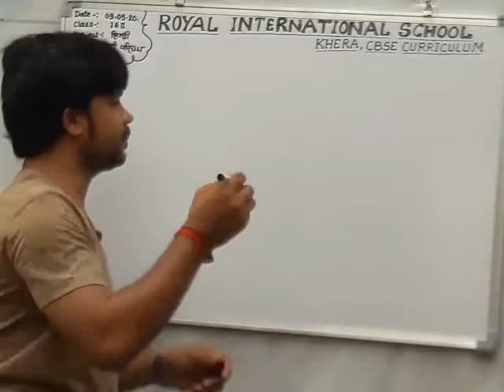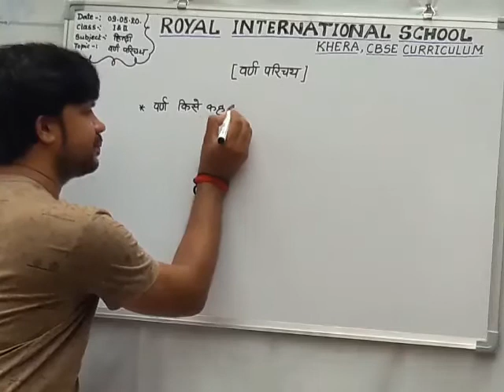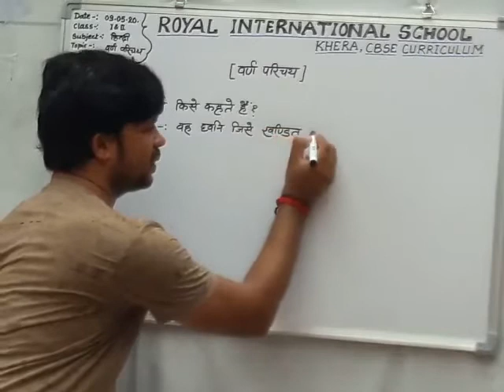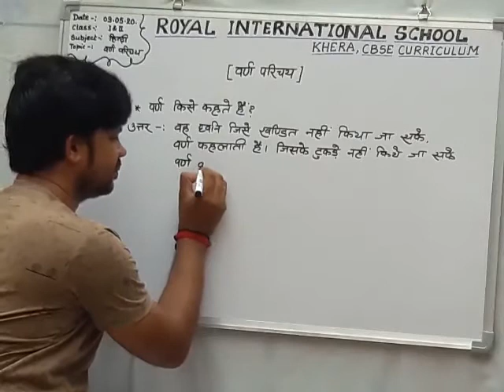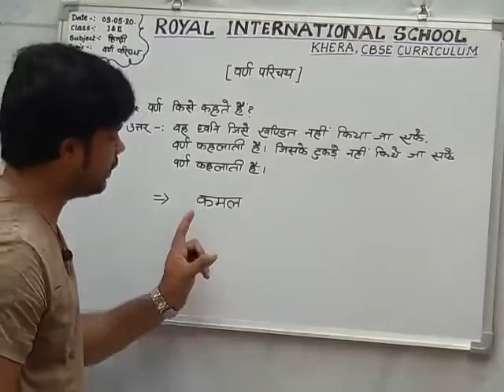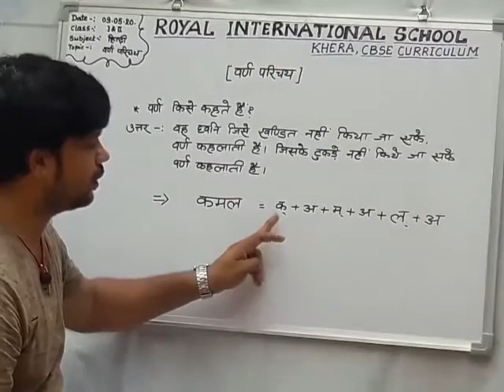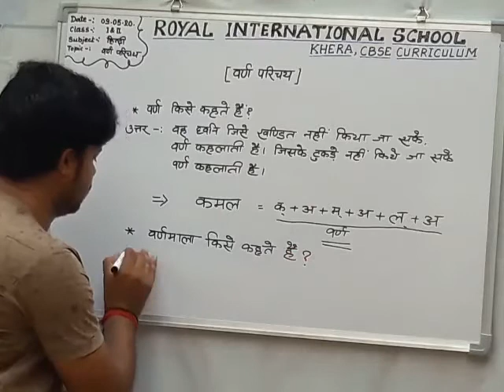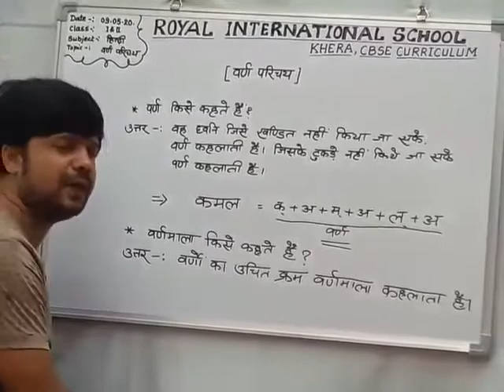Class 1+2 वर्ण part 1